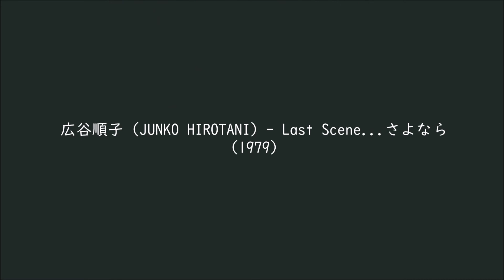広谷順子 (JUNKO HIROTANI) - Last Scene... さよなら (1979)